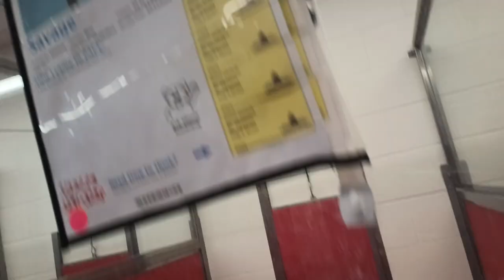Savage 2y A804534 kennel 34 pod 2 PACC shelter loving boy wallowin in companionship, nice harmony300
Wanna see PACC doggies frolicking in our big PACC play yards? .. his videos are much nicer, clearer and he has a bunch more viewers:)

He has smaller(~2hr) PACC doggies videos having fun in our PACC play yards at